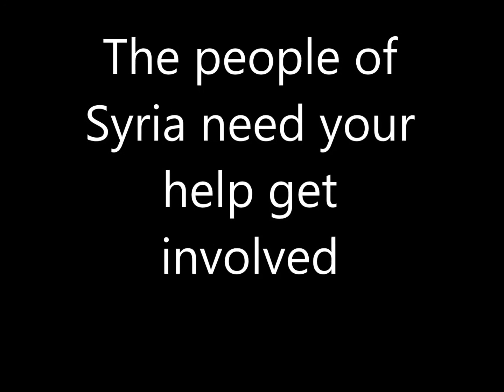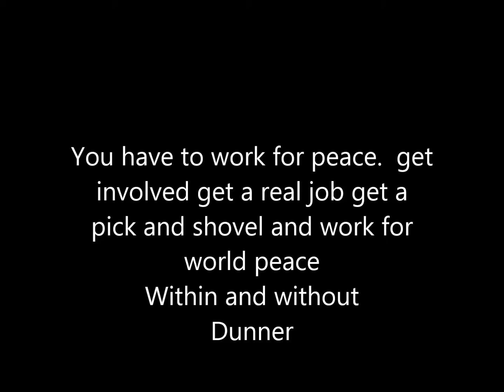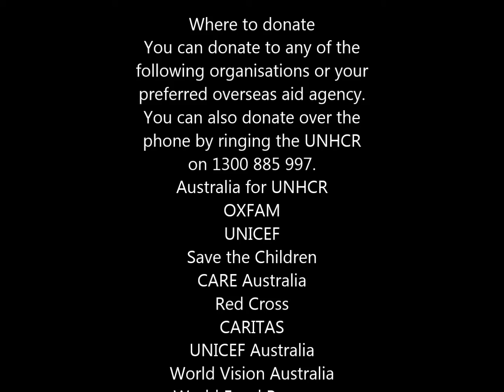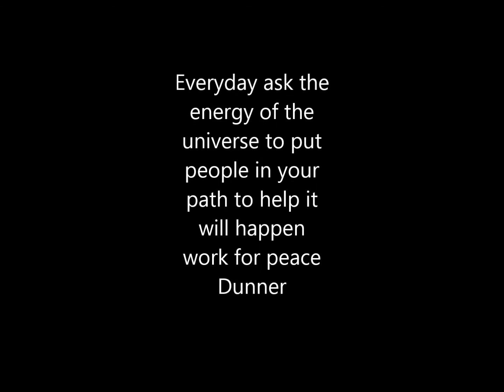Syria The Time has come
God help all the children of the world who are starving and living in so much poverty When will mankind ever stop killing when will we ever learn or will we ever learn.  War is about selling weapons and making money and causing as much misery as possible. There are people on this planet who are consumed by greed.  Ban War ban weapons ban religion     .